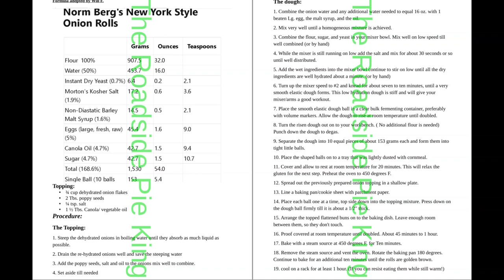Norm Berg's New York Style Onion Rolls. Big boy Sandwich size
Today 05/28/2020, is national hamburger day! I made some buns to fit an epic burger! Enjoy the formula!
The Dough
IDY - 6.4 G
Kosher Salt - 17 G
Malt Syrup - 15 G
1 Lg. Egg
Canola oil 43 G

Topping:
• ¾ cup dehydrated onion flakes
• 2 Tbs. poppy seeds
• ¼ tsp. salt
• 1 ½ Tbs. Canola/ vegetable oil
Procedure:
The Topping:
1. Steep the dehydrated onions in boiling water until they absorb as much liquid as possible.
2. Drain the re-hydrated onions well and save the steeping water
3. Add the poppy seeds, salt and oil to the onions mix well to combine.
4. Set aside till needed

The dough:
1. Combine the onion water and any additional water needed to equal 16 oz. with 1 beaten Lg. egg, the malt syrup, and the oil.
2. Mix very well until a homogeneous mixture is achieved.
3. Combine the flour, sugar, and yeast in your mixer bowl. Mix well on low speed till well combined (or by hand)
4. While the mixer is still running on low add the salt and mix for about 30 seconds or so until well distributed.
5. Add the wet ingredients into the mixer bowl continue to stir on low until all the dry ingredients are well hydrated about a minute. (or by hand)
6. Turn up the mixer speed to #2 and knead for about seven to ten minutes, until a very smooth elastic dough forms. This low hydration dough is stiff and will give your mixer/arms a good workout.
7. Place the smooth elastic dough ball in a clear bulk fermenting container, preferably with volume markers. Allow the dough to rise at room temperature until doubled.
8. Turn the risen dough out on to your workbench. ( No additional flour is needed) Punch down the dough to degas.
9. Separate the dough into 10 equal pieces of about 153 grams each and form them into tight little balls.
10. Place the shaped balls on to a tray that was lightly dusted with cornmeal.
11. Cover and allow to rest at room temperature for 20 minutes. This will relax the gluten for the next step. Preheat the oven to 450 degrees F.
12. Spread out the previously prepared onion topping in a shallow plate.
13. Line a baking pan/cookie sheet with parchment paper.
14. Place each ball one at a time, top side down into the topping mixture. Press down on the dough ball firmly till it is about a 1/2" thick.
15. Arrange the topped flattened buns on to the baking dish. Leave enough room between them, so they don't touch.
16. Proof covered at room temperature until doubled. About 45 minutes to 1 hour.
17. Bake with a steam source at 450 degrees F. for Ten minutes.
18. Remove the steam source and vent the oven. Rotate the baking pan 180 degrees. Continue to bake for an additional ten minutes until the rolls are golden brown.
19. cool on a rack for at least 1 hour. (If you can resist eating them while still warm!)